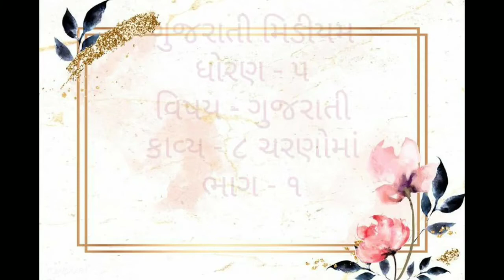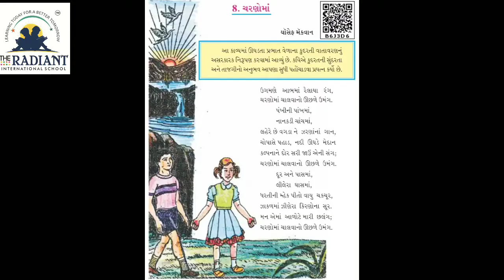GUJ MED STD 5 GUJARATI કાવ્ય 8 ચરણોમાં part 1